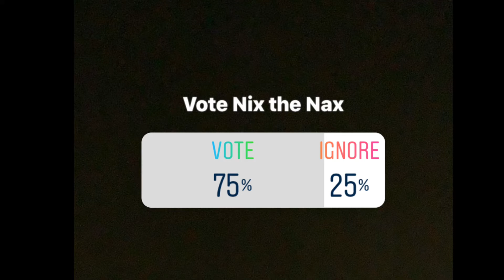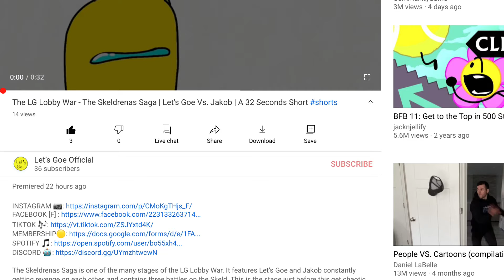Let’s Goe Fan Favourite Posters! (CHECK DESC)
I’ll be gone for a few days. I have exams, I need to study. Thank you for noting, I’m busy.